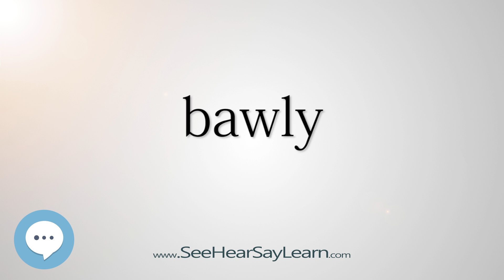bawly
This video is about "bawly".